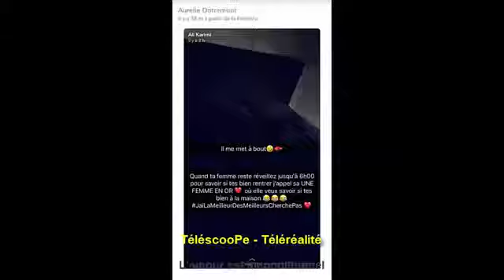Aurelie Dotremont LPDLA5 de nouveau en couple avec son ex, Ali Karimi ils officialisent 😍